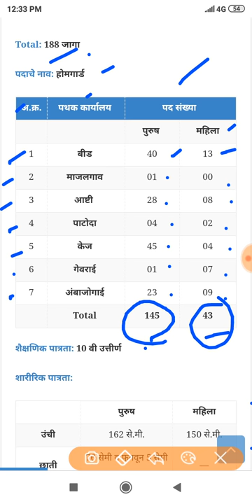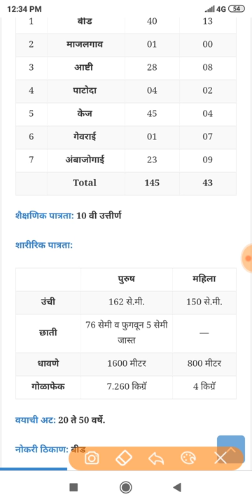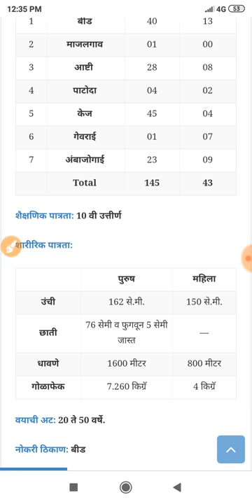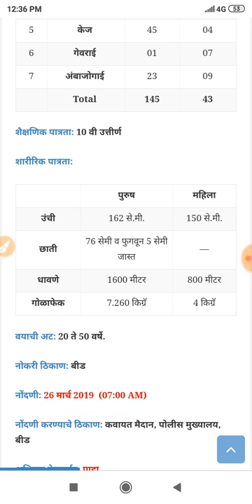(Beed Home Guard) बीड होमगार्ड भरती 2019 ||| Beed Home Guard Bharti 2019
Namaskar mitrano,

(Beed Home Guard) बीड होमगार्ड भरती 2019
Beed Home Guard Bharti 2019
Beed Home Guard BhartiDistrict Homeguard Office, Beed Home Guard Recruitment 2019, Beed Home Guard Bharti 2019 for 188 Home Guard Posts.